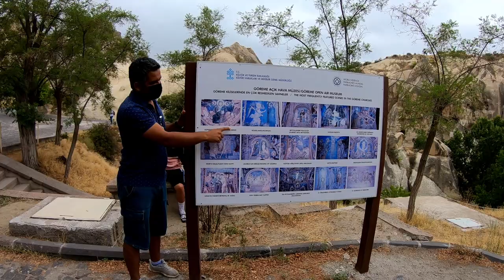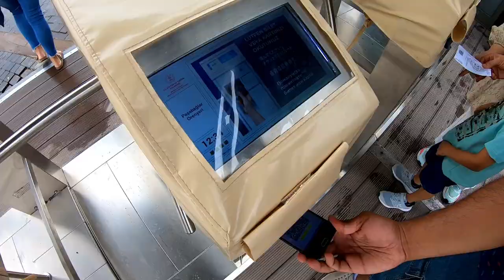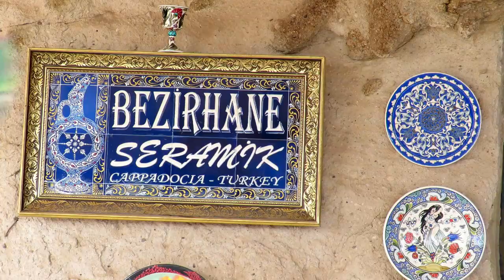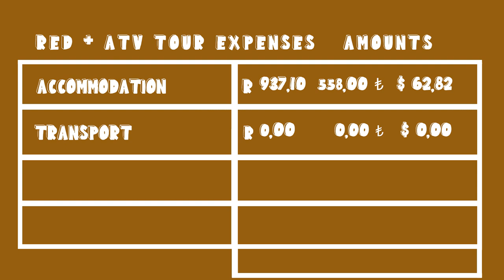You Can NOT MISS OUT On These Tours In Cappadocia! 🇹🇷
Greetings from Turkey! You Can NOT MISS OUT On These Tours In Cappadocia! 🇹🇷

Cappadocia is hands down our favorite place in Turkey 😍 after our incredible experience in last week’s video These tours were the cherry on top!

Special thank you to @gorgeoustourcappadocia for our amazing tours!

If you join Workaway using this link, at no extra charge to you, you will be helping us by extending our yearly subscription. 🎉

Songs:
00:00 Intro
00:27 Here we go! Cappadocia Red Line Tour
00:42 Uçhisar Castle
01:59 Goreme Open Air Museum
06:09 Pasabag Valley, Monk’s Valley, Mushroom Valley
07:21 How the heck were these rock structures were formed!?
09:11 Imagination Valley (Devrent Valley)
11:30 Traditional Turkish Pottery studio (Bezirhane Seramik)
14:09 Sunset ATV Tour
16:53 Outro
18:22 BLOOPS
19:06 Cappadocia Red Line + ATV Tour BUDGET